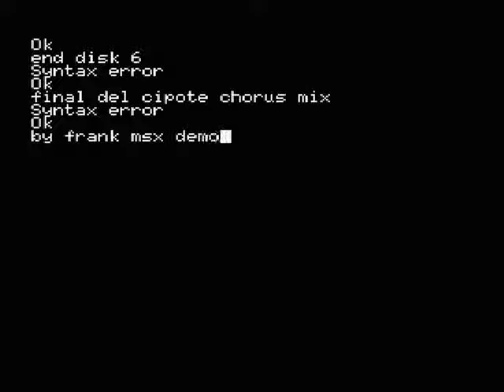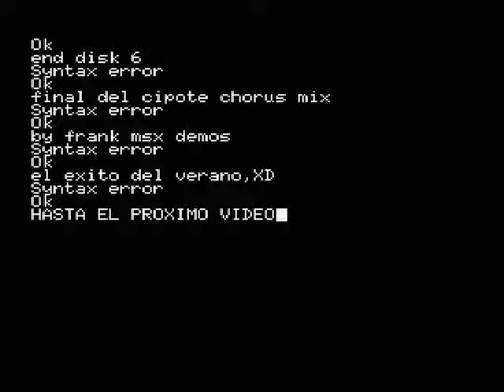MSX - CIPOTE MIX CHORUS DISK 6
DEMO DE MSX MUSICAL.TESTEANDO EL REPLAYER ,CHORUS MOONBLASTER ,MADE BY NYYRIKKI .
2 MSX MUSIC+MSX AUDIO+MOONSOUND.
BLUE MSX